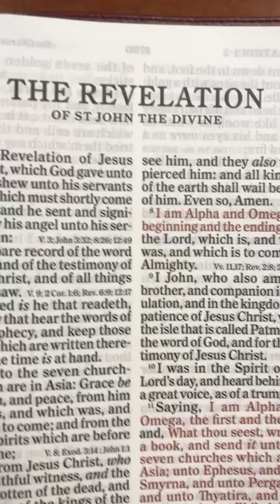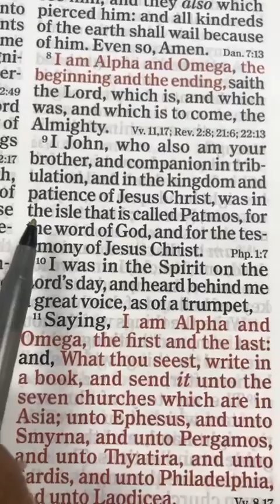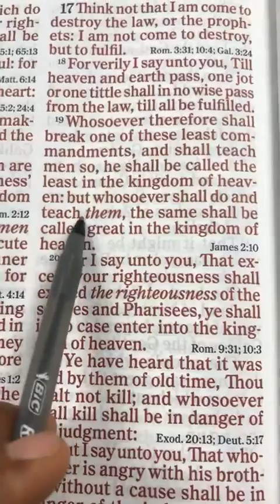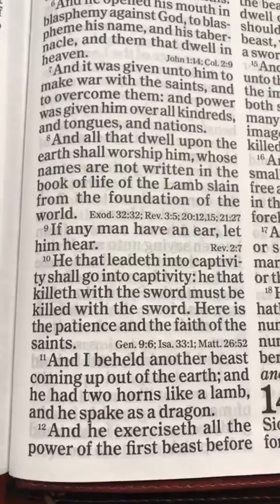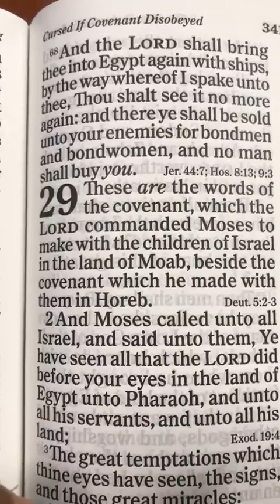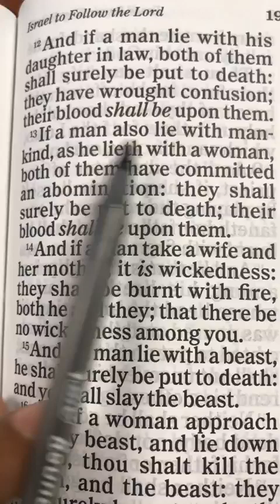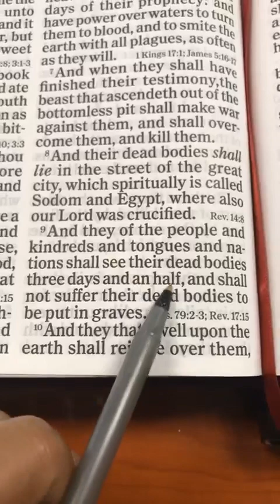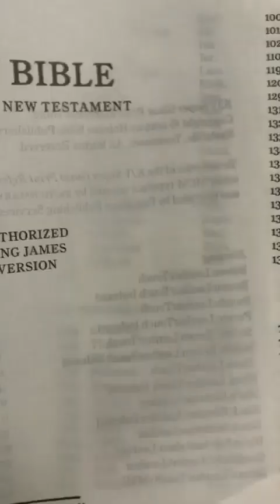Which Is Spiritually Called Sodom And Egypt (8-28-23)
This society has paralleled the wickedness of Sodom, Gomorah and Egypt.